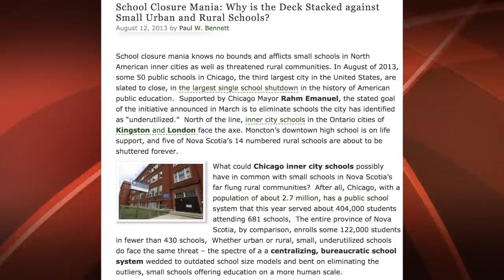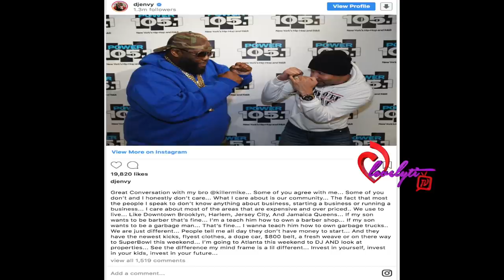Killer Mike and DJ Envy Get in to a Heated Public School Debate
Today's Look😍
Lip Color:💄💋